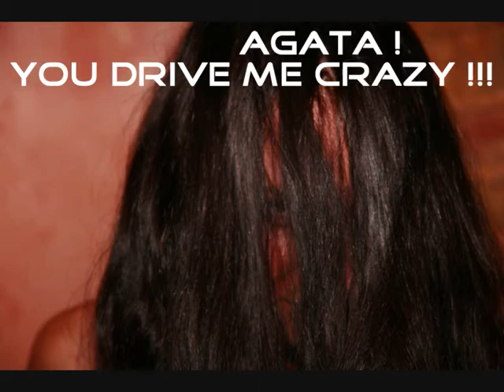Agata! You Drive Me Crazy